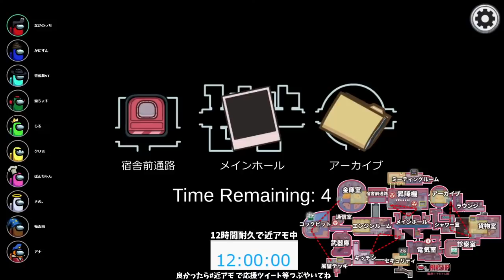【おもしろ総集編】魂の試合！誰が人狼か分からなくて面白すぎたwwww【12時間生放送~前編~】【アモングアス】【Among Us】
4人から10人のプレイヤーで遊べる宇宙を舞台にした人狼系ゲーム。

【メンバー】
さの。
源ちょす
しんぽゆみ
クリ吉ちゃま
アナ
鴨志田
青蝶舞
らる
ganisun

あさざき
日下部きな
なる
たたまる
りんてん
きっぷん
ぴんちゃん
りょう
casidman

なかのっち
あゅん
マハラジャ
NOAH
くらげ
夢藤理一
えりざべす
ROLA
ちゅわん
高崎カケル

なかのっち
いけてん
Fe：
黒ぬこ
マナティ
南海ふう
あひるちゃん
イマミチ
きょうまる

なかのっち
ぬーん
KG_Nissy
ポン酢野郎
秋瀬ちさと
Cherry.M
mayuko
ミナミ
居夜ヤミ

▼ファンレターやプレゼントはこちらまで↓
〒 104-0032